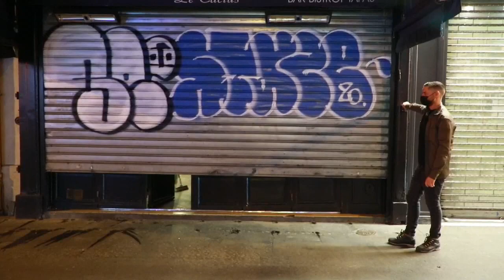París cierra bares y limita restaurantes y facultades para frenar la pandemia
Las autoridades francesas anunciaron este lunes una serie de nuevas medidas restrictivas en París y su región, como cierre de bares y limitaciones en universidades y restaurantes, en un intento de frenar la expansión de la pandemia, que ha colocado la zona en alerta máxima.

¡Visítenos!